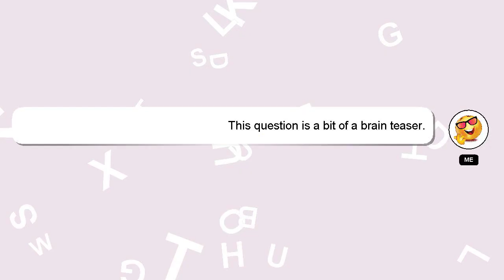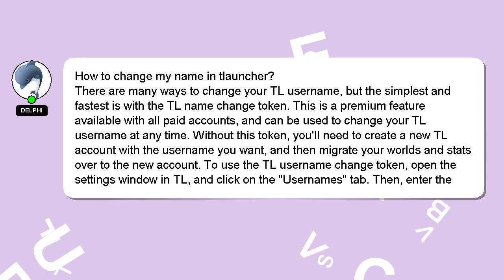How to change my name in tlauncher?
Here's a short introduction about myself, Welcome, I'm Delphi. Let me assist you in answering any questions you may have. - How to change my name in tlauncher?

A 'heart' from me will indicate my appreciation for your answer.

*2 What we are experimenting :*